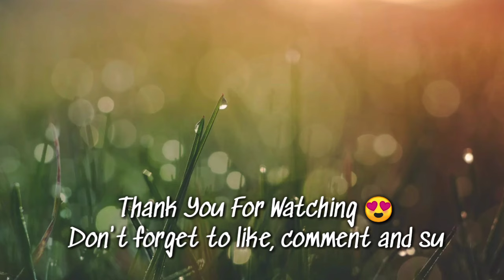SEKRETO SA MASARAP NA FISHBALL AND KIKIAM SAUCE | FILIPINO STREETFOOD SAUCE RECIPE | RENA VLOGS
This sweet and spicy Fishball Sauce recipe is a one-for-all sauce for your favorite Filipino street food like fishballs, squidballs, kikiam, and kwek kwek.
It is  easy to make and only needs 9 ingredients: water, flour, cornstarch, sugar, soy sauce, garlic, red chilli, ground black pepper, and salt. You can even skip the chilli if you are not into spicy.
Ingredients Needed:
3 cups of water
3 tablespoons of soy sauce
2 tablespoons of cornstarch
2 tablespoons of all purpose flour
1/2 teaspoon ground black pepper
1/2 teaspoon salt
1 medium size red onion (minced)
6 clover garlic (minced)
4 pcs red chilli ( just skip this if you are not into spicy)
Kung gusto nyo po na may kulay ang sauce nyo pwede po kayo mag add ng  orange food color (sa akin di na ako nag add mas prefer ko na walang food color ang sauce)
Ang shelf life po ng sauce na ito ay 2-3 days depending on your safe food handling. Pag may tira po kayong sauce ilagay nyo nalang sa fridge tapos initin nyo nalang.

fishball sauce recipe,
fishball sauce tutorial,
fishball sauce ingredients,
fishball sauce how to,
how to make fish ball sauce,
paano gumawa ng fish ball sauce,
Fish ball sauce pang negosyo,